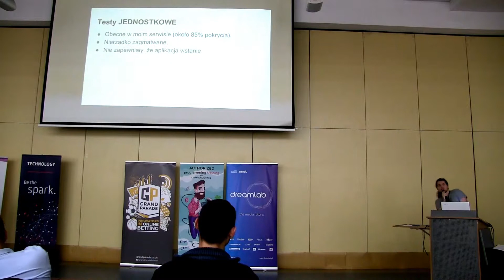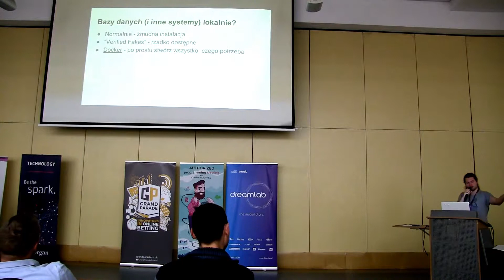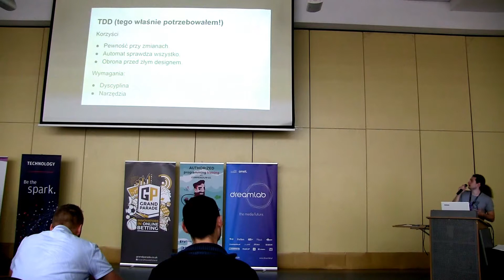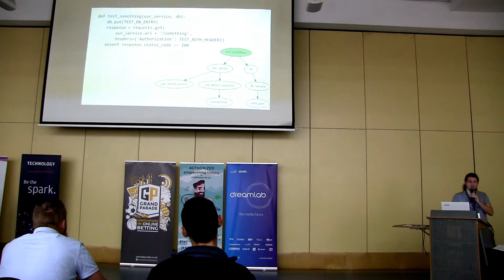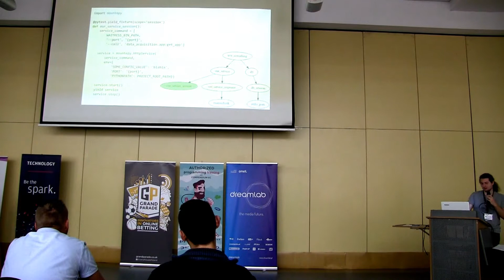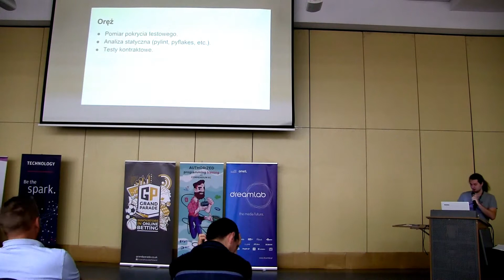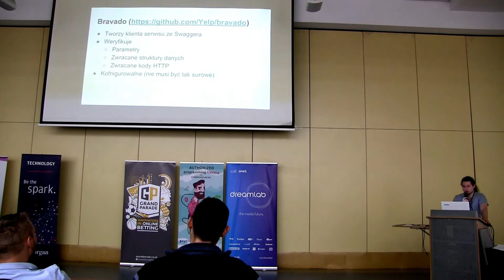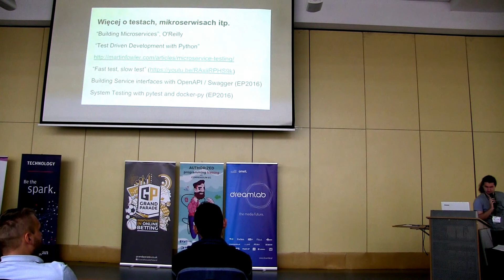PyCon PL 2016: Michał Bultrowicz "TDD mikroserwisów"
TDD mikroserwisów
Propozycja tego, jak można tworzyć mikroserwisy w Pythonie zakładając pisanie testów najpierw, a dopiero potem właściwego kodu. Na każdym etapie pracy. Żadne pseudo-TDD.Skupię się na testach funkcjonalnych badających całych proces aplikacji z zewnątrz (pomogą w tym Docker i Pytest) oraz testach kontraktowych pilnujących, że nikt w trakcie developmentu nie zmienił zewnętrznych interfejsów naszej aplikacji. W drugim przypadku wykorzystany będzie Swagger.Przykłady nie będą polegać na silnej integracji z żadnym webowym frameworkiem. Poruszę też kwestię mierzenia pokrycia testowego w nieco bardziej skomplikowanych przypadkach (jak testy funkcjonalne).

Michał Bultrowicz
Pełen pasji deweloper z nastawieniem na ciągły rozwój i wysoką jakość. Pracował nad różnorodnymi projektami (np. wieloplatformowym frameworkiem do zautomatyzowanych testów czy bezpieczną łącznością systemów osadzonych) używając różnych języków (Java SE/Android, C#, C++, Python), ale zakochał się w Pythonie. Ostatni projekt przy którym pracował (jako techniczny lider jednego z zespołów deweloperskich) to Trusted Analytics Platform - rozwiązanie oparte o PaaS i wielojęzykowe mikroserwisy. Niedawno rzucił pracę aby móc w spokoju zgłebiać interesujące go technologie. I żeby trochę się wyluzować.